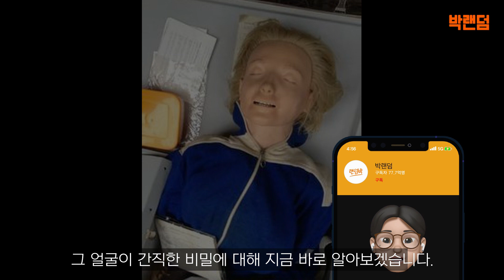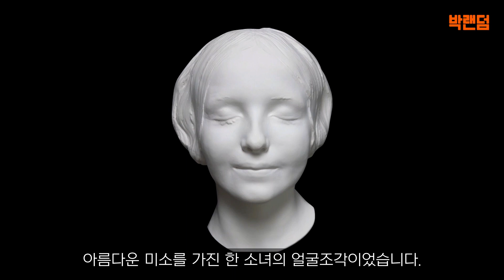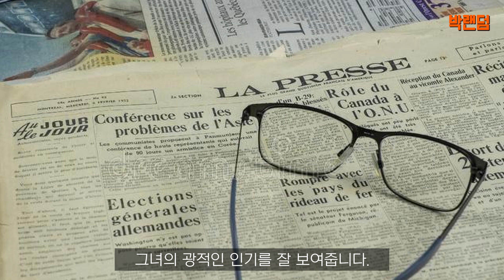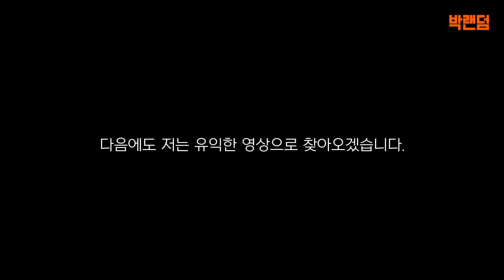소녀의 얼굴이 유럽인들의 벽에 걸린 이유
1880년대 후반 파리의 센 강에서
익사한 소녀의 시신이 발견되는데...

[BGM]

1.

2.
✔️Track - Bleu Rocher - Le Voyage